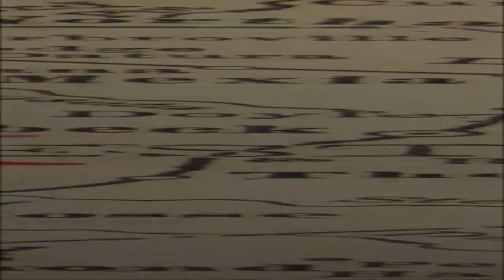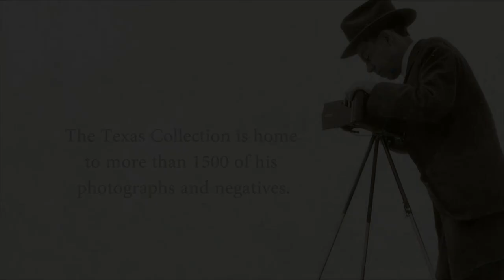The Derailment of Camp MacArthur's Troop Train No. 264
On June 18, 1918, a troop train carrying soldiers from Waco's Camp MacArthur derailed. The accident injured many soldiers and fatally wounded two. All photographs used in the video are from the E.C. Blomeyer collection.